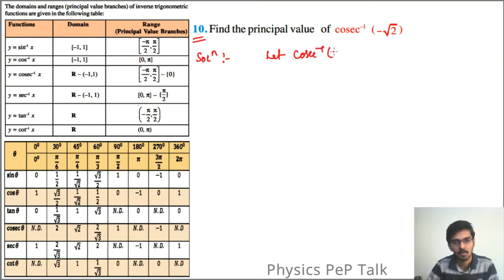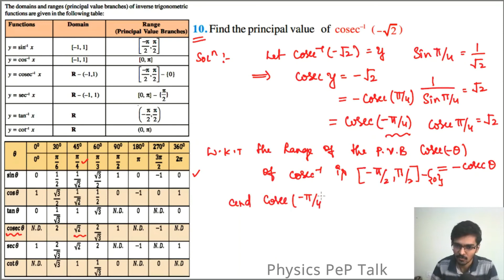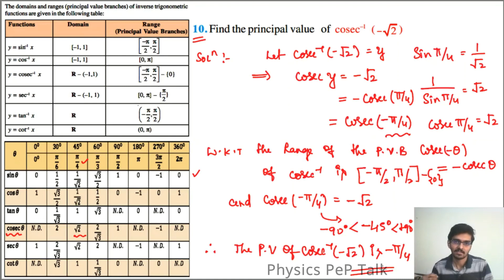Inverse Trigonometric Functions | Exercise 2.1 | Part-2 | Q : 6 to 10 | Class 12 Maths in kannada